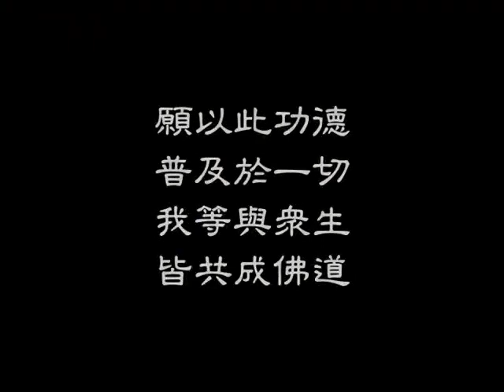妙境法师《观音化虎救难记》